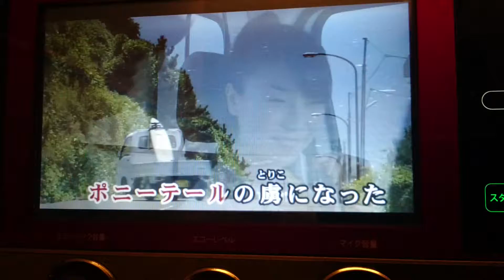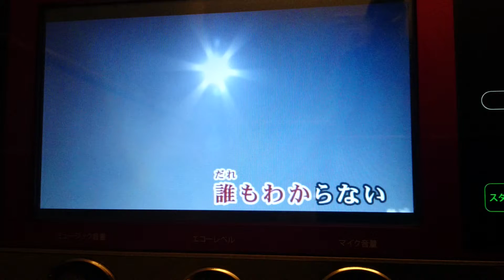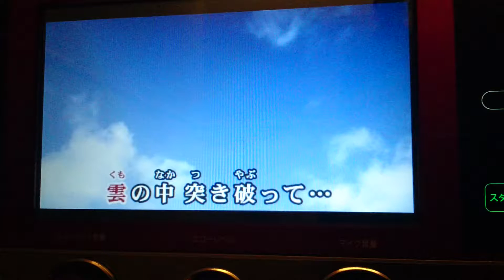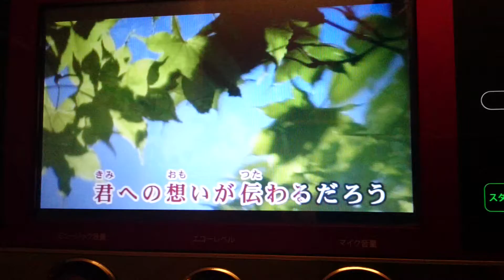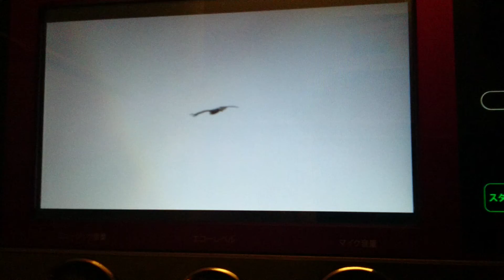スカイダイビング 乃木坂46